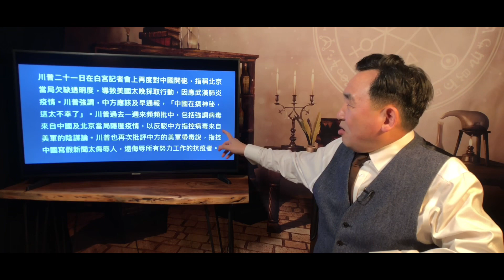《石濤聚焦》「川普記者會記實 愛錢者必被中共害慘」美國失業率將達30% 參議員盧比奧列舉中共-病毒“七宗罪”「中共病毒重創西方與中共唯利是圖者」沈迷不悟 災禍不去「鼠年天滅中共 生與滅」（22/03）